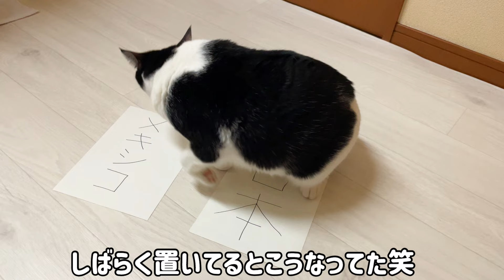【WBC】日本VSメキシコの試合結果予想する猫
動画の最後にオフショットまで見てね♪
●たまごとあくあにプレゼントはこちら
メンバーシップのご入会はこちら↓
月額９０円で
★特典①お名前の横にメンバーバッジが付きます。（加入月でデザインが変化）
★特典②コメントやチャットで利用できる専用絵文字が使えます。
※専用絵文字は現在8個ですが、メンバーの加入数が多くなると追加出来るようになります